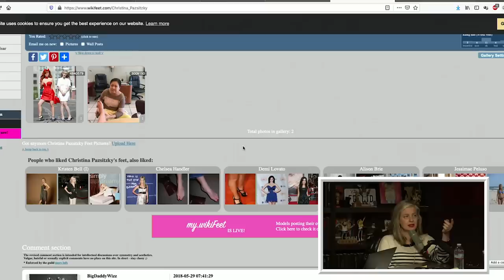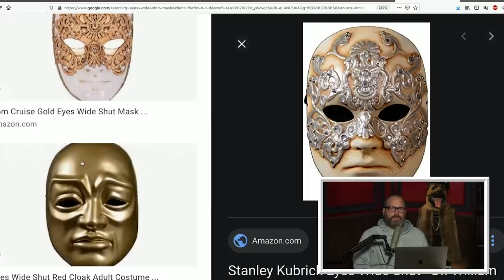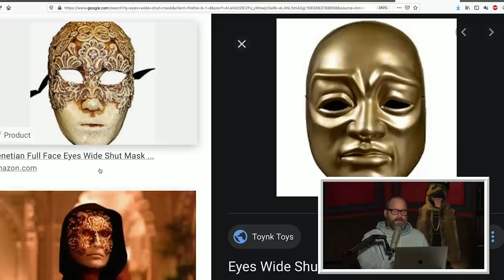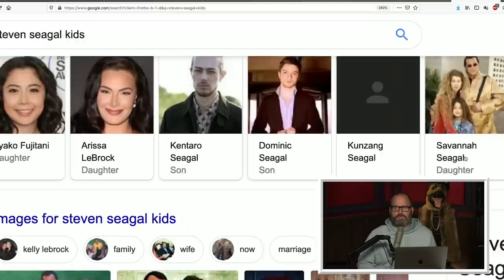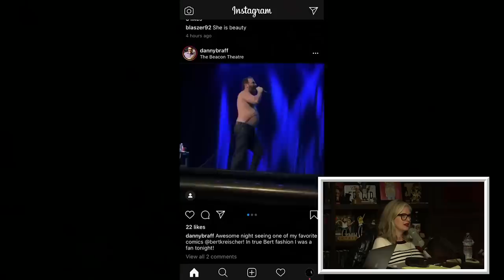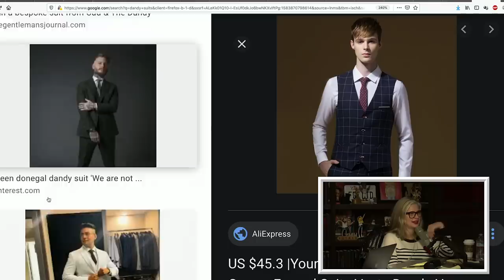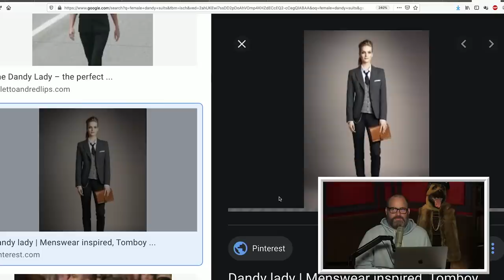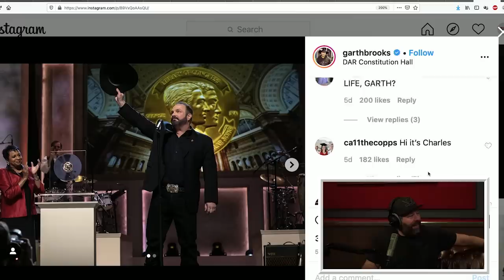Your Mom's House Podcast - Ep. 543 w/ Bert Kreischer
The Mommies taped Jesus Trejo’s show “Tacos Con Todos” and now they have Cacas Con Todos. What do you do after diarrhea? FedSmoker (RIP) makes an appearance. What kind of name is Braden? Plus, while we celebrate our NRE, we discuss what porn scenarios we would consider. The scenario presented by Josh Potter may become a reality as he is an experienced sex worker with celebrity clientele. While in Vegas, Tom and Josh ran into Corey Taylor from Slipknot, who has partaken in Josh’s Cameo Sex Work. As if that wasn’t enough, a new episode of everyones favorite show has just dropped.

Bert Kreischer is a comedian and podcaster who’s Netflix Special “Hey Big Boy” is available now. While out on the Berty Boy world tour, Bert has taken some liberties. Plus, Bert is mad at LeeAnn and gets her on the phone to discuss things. And, a new challenge/bet is decided upon.

- Go to GetQuip.com/MOM right now and you’ll get your first refill FREE.